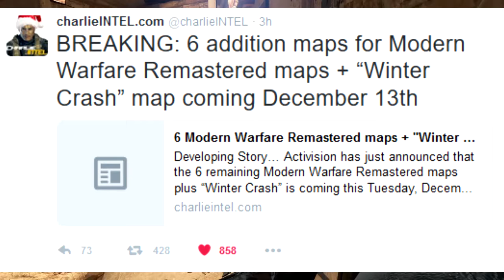TIS THE SEASON FOR CALL OF DUTY! NEW MWR MAPS RELEASE DATE, MWR GUN GAME, FREE EPIC VARIANT & MORE!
Welcome back to another video! In this video im going to be breaking down all the exciting news for infinite warfare and modern warfare remastered!

All pictures and information comes from @Charlieintel On twitter , theyre really reliable when it comes to call of duty news.

Leave a like for Support!

Social Medias:
PSN: TrevWill298
*These are my only accounts, any others are fakes!*